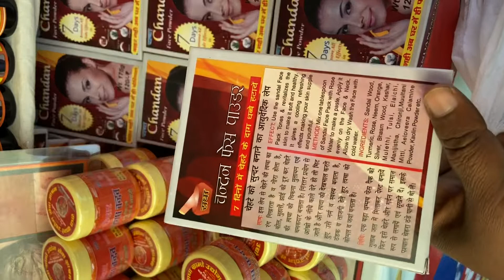Pushpa Original Red Sandal, Organic Sandal Wood Agarbatti, Sandal Face pack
Pushpa Original Sandal, Organic Sandal Wood Agarbatti, Chandan Ki Lakadi Pooja ke liye